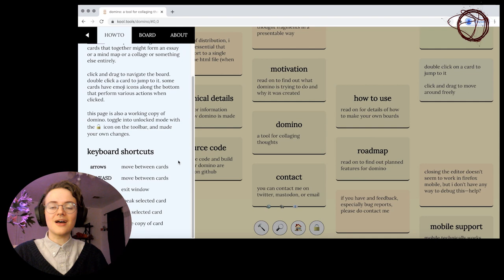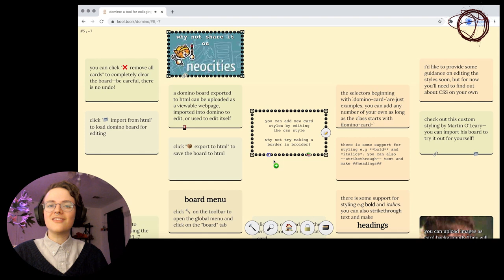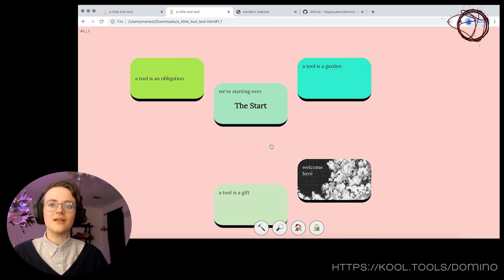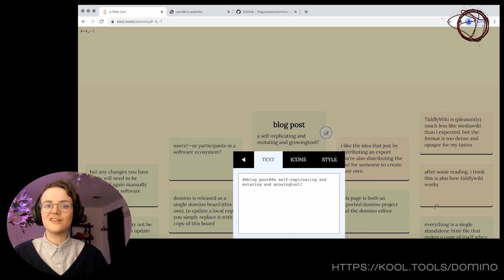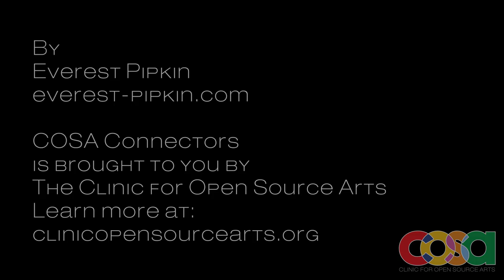COSA Connectors: Everest Pipkin presents Domino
COSA Connectors is a new series of videos premiering at Ars Electronica Festival 2020 exploring and showcasing the many free/Libre open source tools (FLOSS) used by artists and other creatives. Each 2-3 minute video takes a quick look at a tool, sharing what it can do and talking about who might find it useful. The particular tools are curated and toured by an energetic group of people (Connectors) working in the digital field and will span many different practices.

In this episode, Everst Pipkin tours Domino, a small web based tool for collaging thoughts.